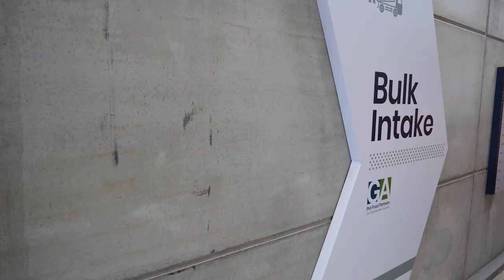Stanley High School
To help inspire the next generation and to demonstrate the many opportunities working in manufacturing offers, GA is working closely with local schools and colleges to spend time educating our future generations.

Stanley High School  recently spent time in our Laboratories and looking at our robots. They also had talks with our apprentices and work placement students to hear about the many opportunities that GA has to offer.